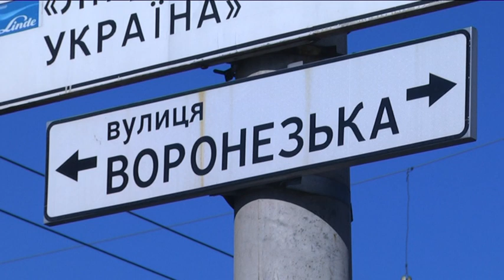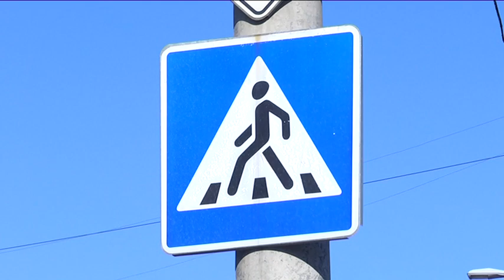Смертельна ДТП на Слобожанському проспекті у Дніпрі. Підозрюваних затримала поліція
Поліцейські затримали винуватих у смертельному ДТП на Слобожанському проспекті. Ввечері 16 лютого автомобіль “Ауді” на великій швидкості збив трьох перехожих: один із них загинув на місці, інші двоє, в тому числі і дитина 4 років,  потрапили в лікарні. Обидва —  у тяжкому стані. Правоохоронці кажуть: це не просто нещасний випадок, іномарка тікала від переслідування.